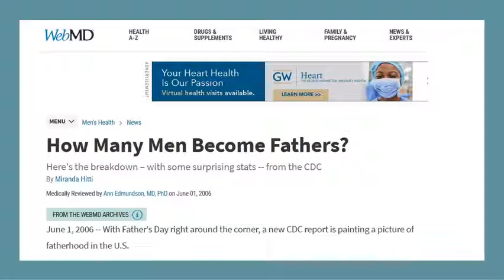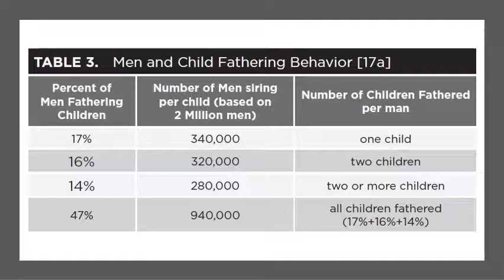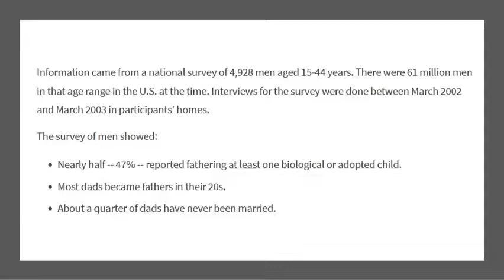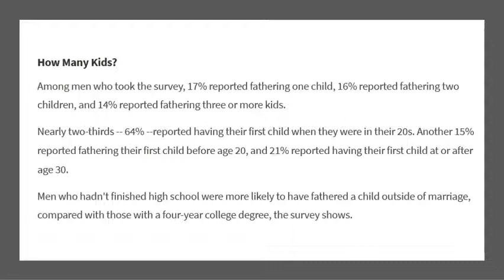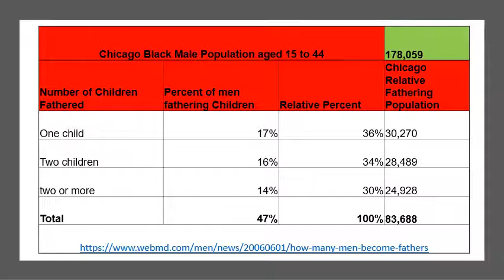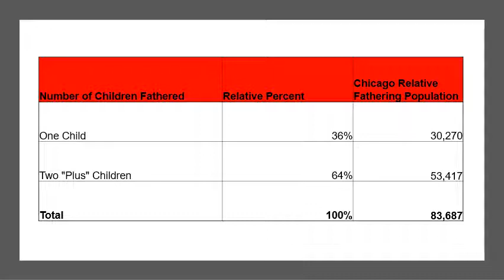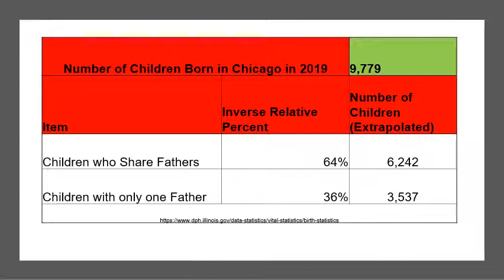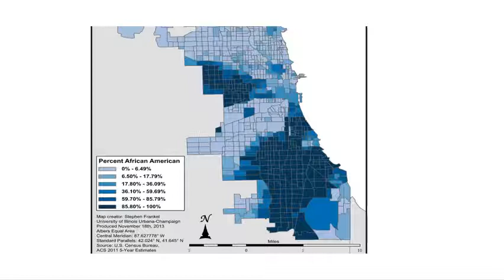Unintentional Incest Revisited: Half Siblings Sharing Fathers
Statistics of the likelihood of half-siblings mating.

Support the book:
Amazon paperback
Amazon eBook